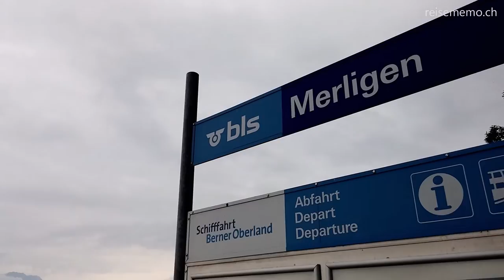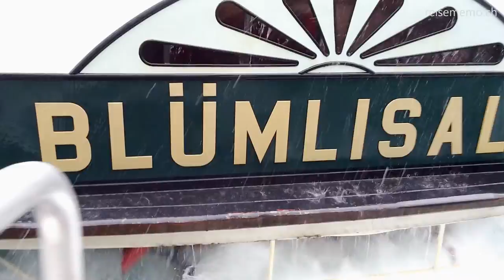Thunersee: Von Spiez nach Merligen und zurück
Schiffahrt auf dem Thunersee von Spiez nach Merligen und zurück mit dem Dampfschiff Blümlisalp.